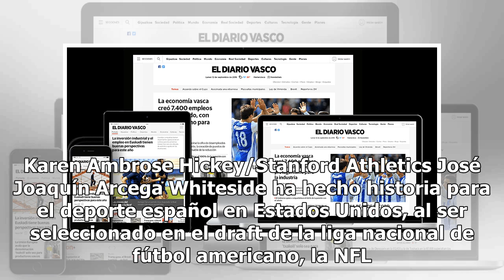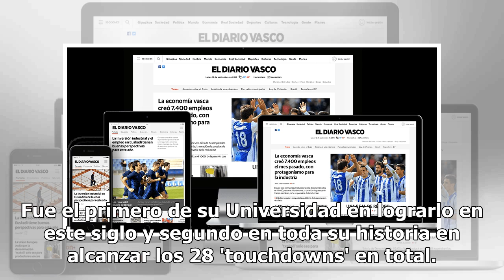'JJ' Arcega-Whiteside, primer español en ser elegido en el 'draft' de la NFL